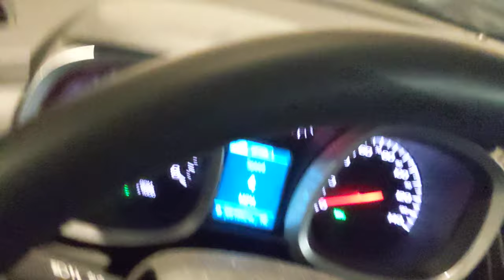Dumbass's in my apartments drive